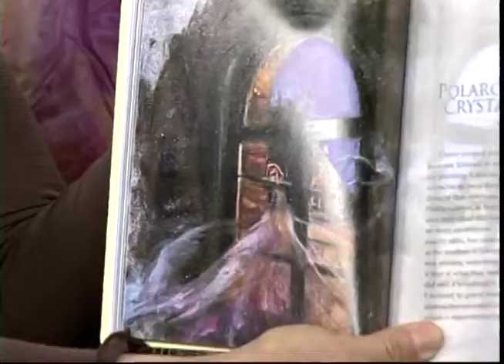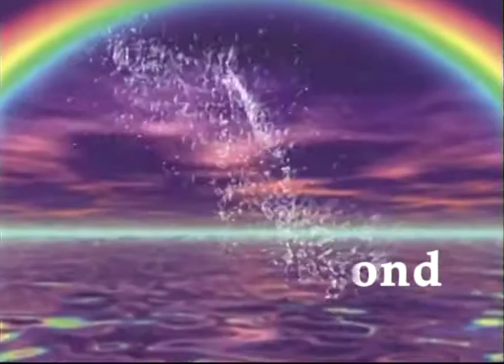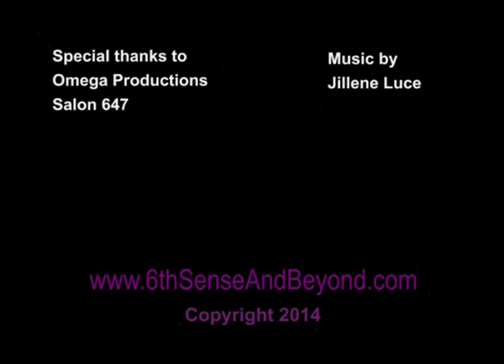On 6th Sense And Beyond we talk with Melissa Harris Psychic Artist from Woodstock, NY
Katherie and I were delighted to learn about Melissa's beautiful iintutive art..Melissa has expressed her Psychic Gift through her art, which is en in galleries all over..She even does Psychic portraits